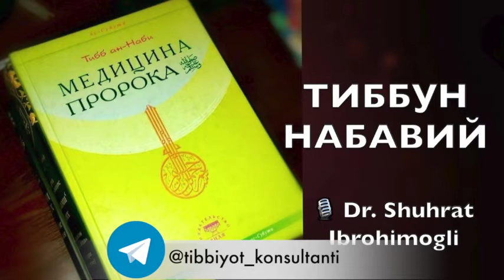№059 Сув - вода - ма' Ас-Суютийнинг Тиббун-Набавий китоби аудиотаржимаси 🎙 Dr. Shuhrat Ibrohimogli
Tibb_un_Nabiy 059

🎧  Озуқа ва дори воситаларнинг хосиятлари:
🔹Сув - вода - ма'